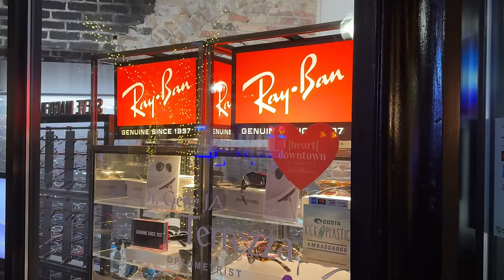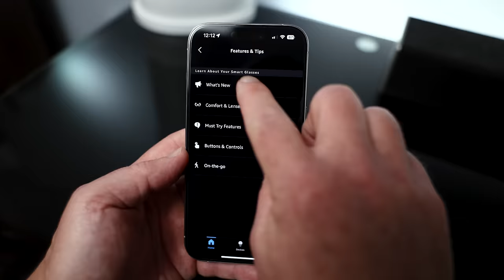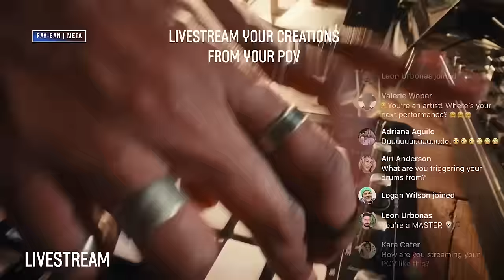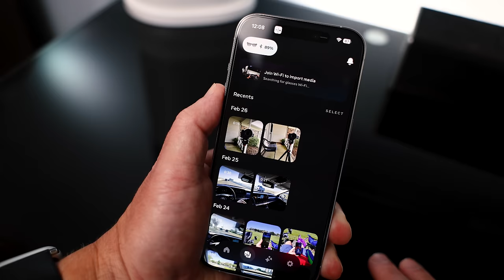Ray-Ban Meta vs. Amazon Echo Frames | This Smart Glasses Shootout Has a Clear Winner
Smart glasses haven’t quite become mainstream just yet, but it isn’t for a lack of trying. We now have two major contenders — the Amazon Echo Frames (3rd Gen), and Ray-Ban Meta smart glasses.
🛒 Meta Ray-Ban
🛒 Echo Frames
They’re similar, but also very different. Both have speakers tucked into the stems, so you can listen to music or podcasts, and get information from their included smart assistants. And both come in a variety of designs. You can get dark lenses. Or clear lenses. Or prescription versions of both. It’ll almost make you want to have multiple pairs, really.

But the Ray-Ban Meta glasses go a pretty big step further than Amazon’s in that they include cameras for video and stills. And that opens up an entirely new world of options. (But it also raises the question as to when and where it’s appropriate to shoot photos in a way that it’s immediately apparent to everyone around you.)

The cameras are one reason we’d pick the Ray-Bans over the Echo Frames. Ease of charging is another. And the speakers are yet a third reason. The Ray-Bans are just night and day better. In fact, you can make the argument that for some folks in some cases, they’re the only earbuds you’ll need.

VIDEO CHAPTERS
00:00 Intro
00:57 Overview
03:09 Amazon Echo Frames
05:14 Ray-Ban Meta
12:33 Final Thoughts